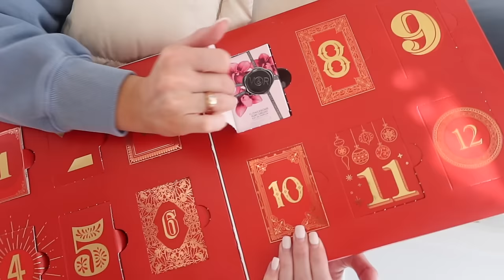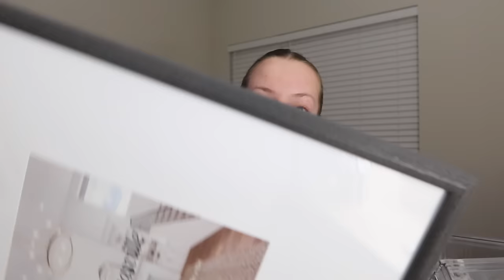VLOG: self care day, homegoods/tj maxx haul, organizing, home decor finds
vlogmas day 13!! in today's vlog we go shopping at tjmaxx/homegoods, have a self care day and get my nails done, and i share a haul of organizational things for my bathroom! enjoy xx

LINKS:

(leggings linked in my storefront!!)

My favorite pajamas